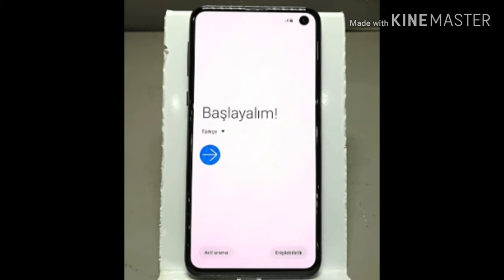SAMSUNG GALAXY S10e (FPS VİDİO PERFORMANS TEST) STANDOFF 2